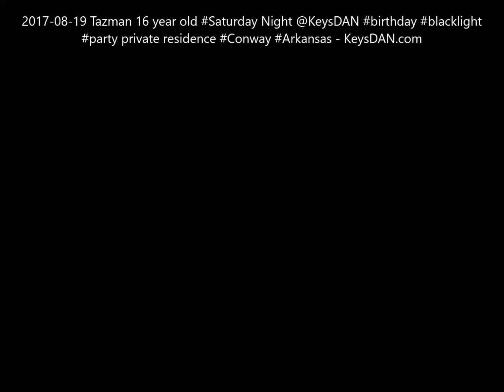2017 08 19 Tazman 16 year old Saturday Night @KeysDAN birthday blacklight party private residenc